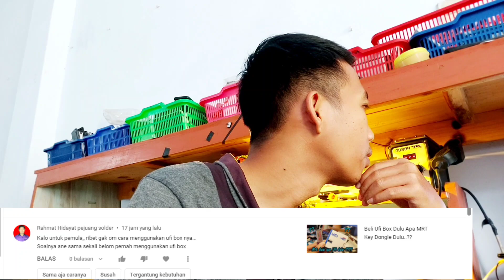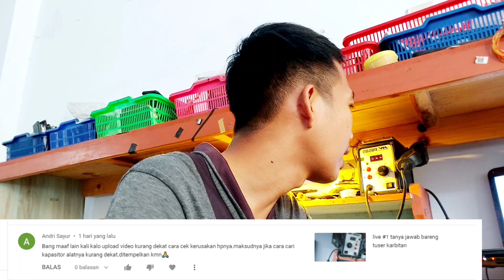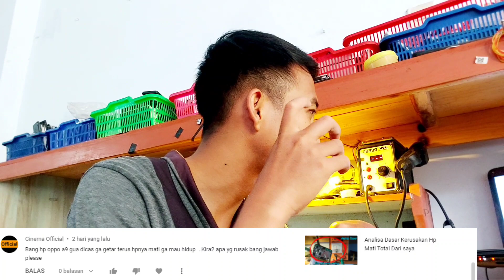Jawab #1 Pertanyaan dari komentar - Answer #1 Question from comments